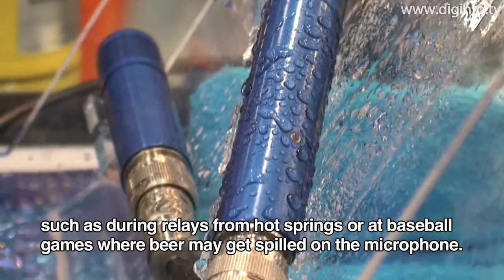UM-195A Underwater Microphone : DigInfo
UETAX exhibited the UM-195A underwater microphone with advanced waterproof characteristics at Inter BEE 2008, which was held at the Makuhari Messe convention center. The microphone, which was developed exclusively for underwater applications, features a fully waterproof design and is also an all-weather, waterproof microphone that can be used the same way as ordinary microphones in rain and harsh environments. The microphone cord can extend up to 100m.

Patents on this underwater microphone have been obtained worldwide, and because it is produced in Japan, it offers both superior quality and excellent technical capabilities. UETAX anticipates that use of the new microphone will flourish for outdoor broadcasting applications.

Because of its compact power amplifier, the new microphone also features a convenient, portable structure and can be used to pick up sounds when observing animal life or in other applications.